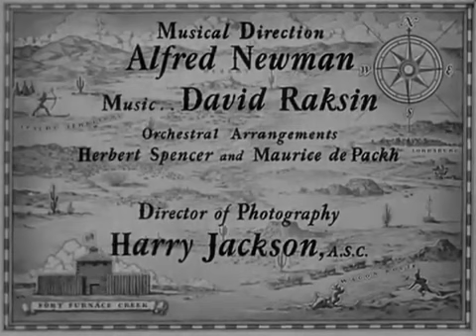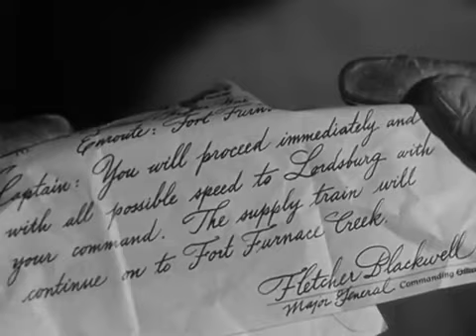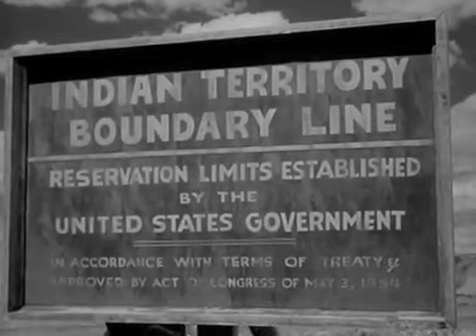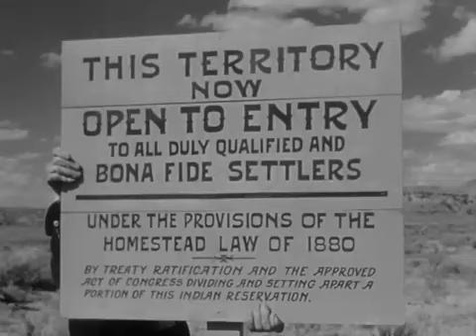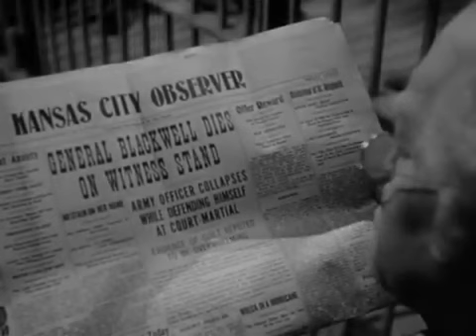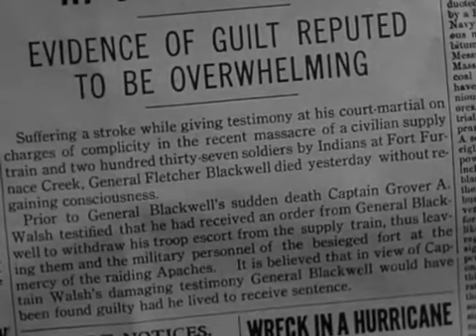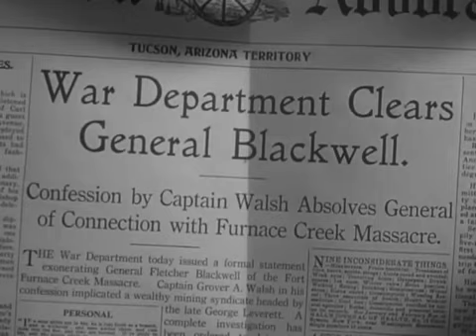Fury at Furnace Creek * Full Movie * WESTERN MOVIE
The Arizona wilderness, 1880. Gen. Fletcher Blackwell sends a message telling Capt. Walsh, who is escorting a wagon-train through Apache territory, heading for the fort at Furnace Creek, that he should cancel the escort and rush to another town.

Two sons of a general try to prove that he did not give an order that resulted in the Indian massacre of a wagon train and army fort

Writers  : Charles G. Booth (screenplay) David Garth (story) , Winston Miller (additional dialogue)
Stars    : Victor Mature , Coleen Gray , Glenn Langan

Victor Mature as Cash Blackwell
Coleen Gray as Molly Baxter
Glenn Langan as Rufe Blackwell
Reginald Gardiner as Captain Walsh
Albert Dekker as Leverett
Fred Clark as Bird
Charles Kemper as Peaceful Jones
Robert Warwick as Gen. Fletcher Blackwell
George Cleveland as Judge
Roy Roberts as Al Shanks
Willard Robertson as Gen. Leads
Griff Barnett as Appleby
Jay Silverheels as Little Dog

Troops are massacred at a Furnace Creek fort in 1880 after an army captain, Walsh, cites orders forcing him to abandon a wagon train. Apache Indians hid inside the wagons to gain access to the fort.

General Blackwell is blamed for the incident and court-martialed. Denying that he sent any such order, the general has a stroke and dies on the witness stand. No written evidence of the order is presented.

One of his sons, Rufe, a captain from West Point, travels west to find out what happened. His brother, Cash, reads of their father's death in a Kansas City newspaper and also heads toward Furnace Creek in search of answers.

Using an alias, Cash learns that Capt. Walsh has become a drunkard. A mining boss, Leverett, is impressed by the stranger in town and hires him, not knowing Cash's real name or intent. Rufe arrives in town and also assumes a false identity.

Cafe waitress Molly Baxter, whose father was killed at the fort, still considers General Blackwell the man to blame. But the real villain is Leverett, who bribed Walsh and organized the Apache raid. A guilty conscience causes Walsh to write a confession. Leverett sends one of his henchmen to do away with Walsh, but the confession is found by Cash.

Rufe is framed, arrested and tried, but escapes. Cash gives him the confession and tells him to take it to the Army as proof. Wounded in a gunfight with Leverett but victorious, Cash recovers and reads in the paper about the proof of General Blackwell's innocence.

Release date : April 30, 1948 (US)